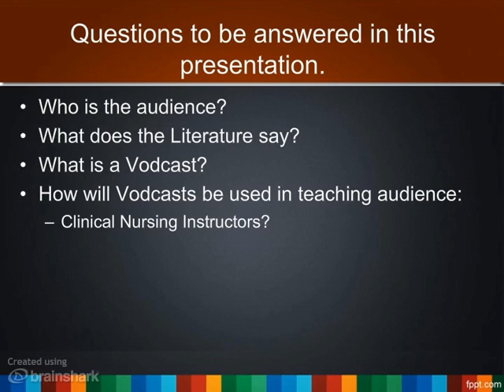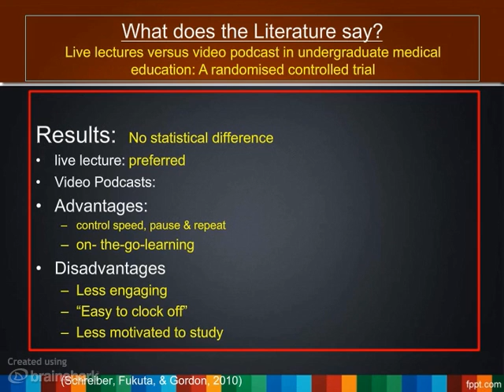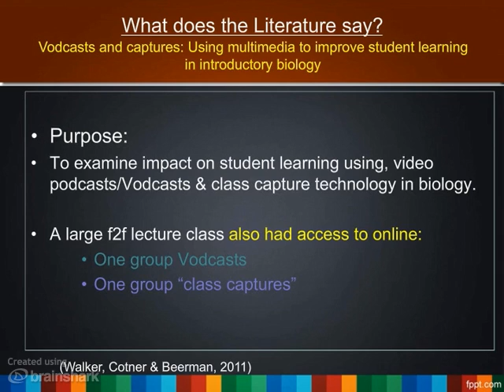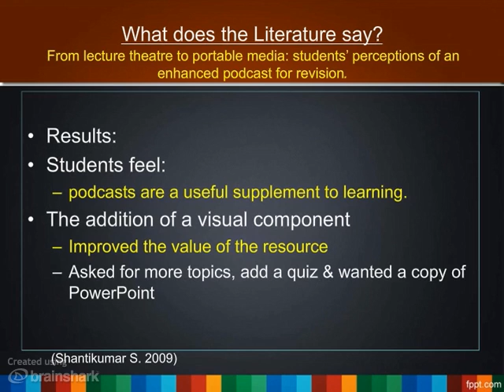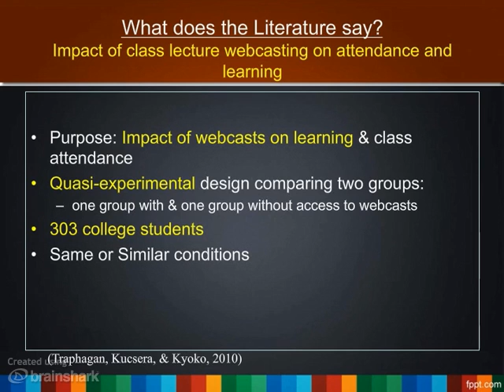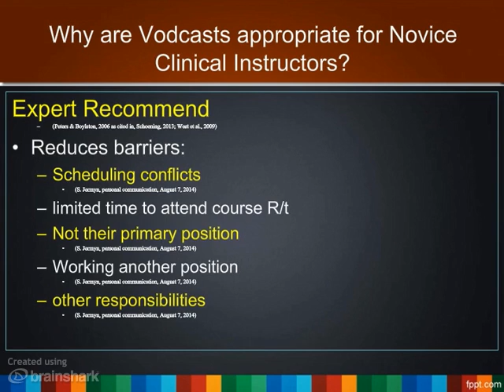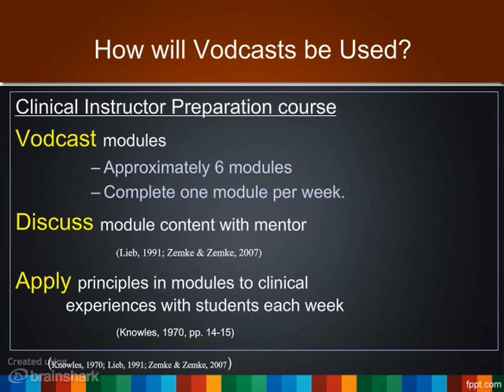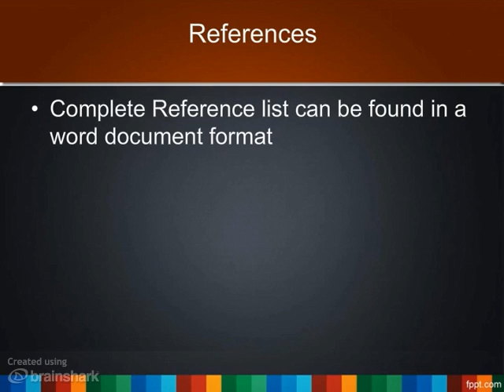Knowles_S_N707_A Instructional methodology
- This is a presentation of an instructional methodology, specifically VODCASTS.